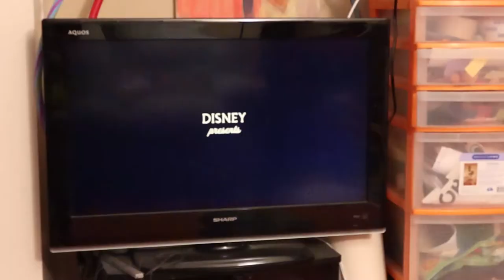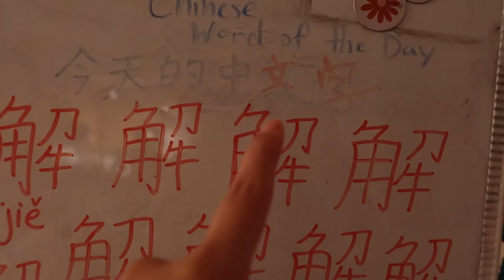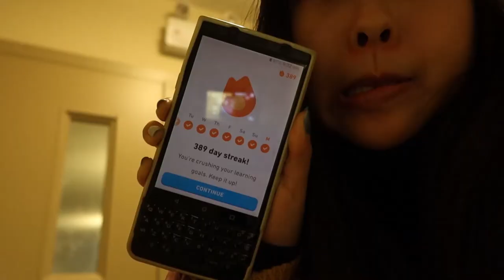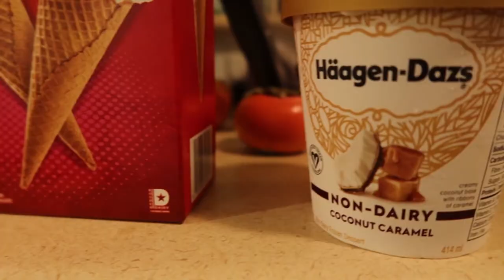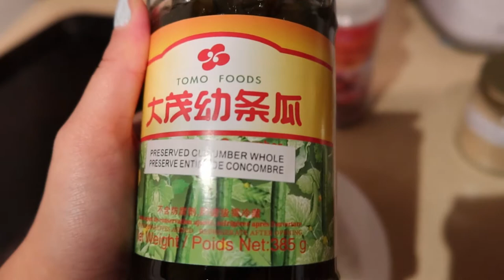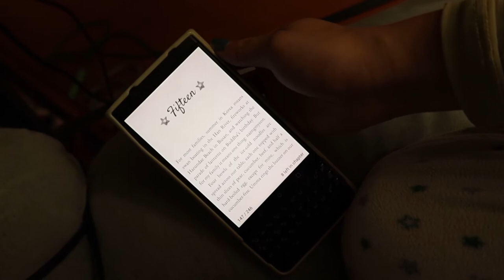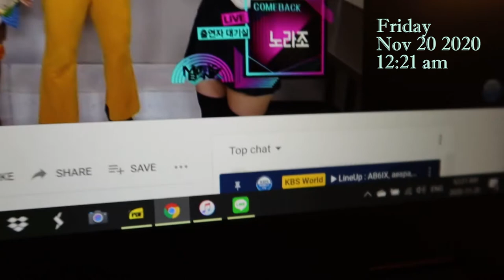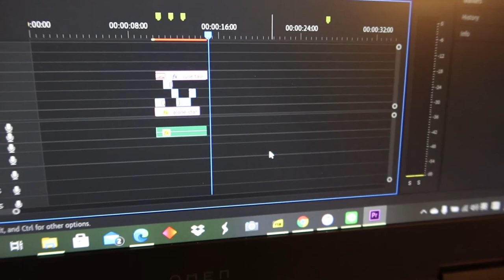A Week Long Vlog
a week in my life vlog mostly at home

witness me becoming an aespa stan LOL

music
Future Funk by Joakim Karud